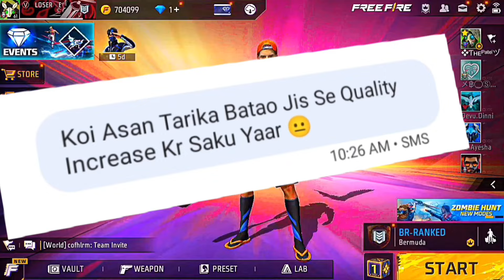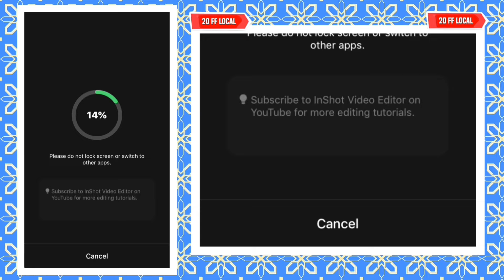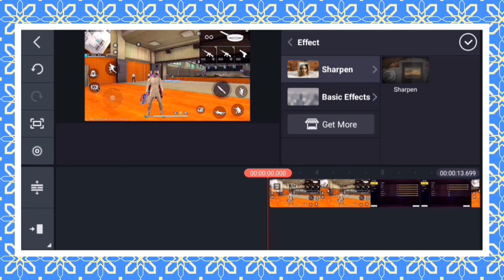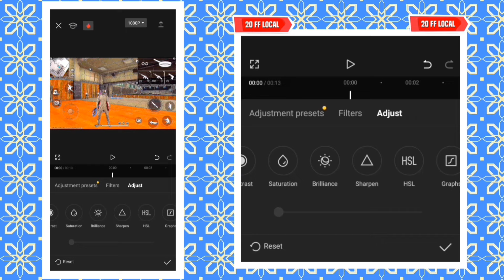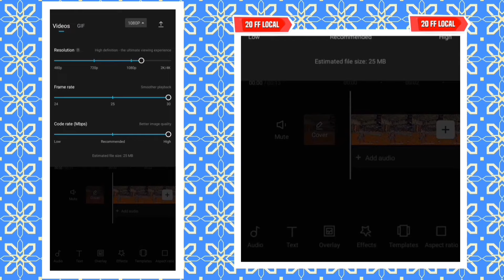Inshot Sharpen Quality Edit || Got Viral Quality Today || 20 FF Local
My Name Samar
I Am From Up Ayodhya Faizabad

free fire quality edit
free fire quality video editing
free fire high quality editing
free fire quality shorts
free fire high quality short video
free fire quality tutorial
kinemaster sharpen effect
kinemaster video sharpness
kinemaster quality settings
kinemaster quality tutorial
kinemaster quality video editing
kinemaster se quality kaise badhaye
kinemaster video quality increase
kinemaster 4k quality
free fire quality tutorial kinemaster

Love You All 20 FF ARMY